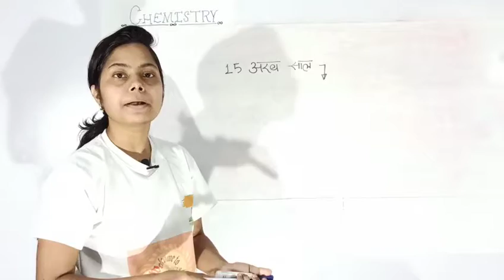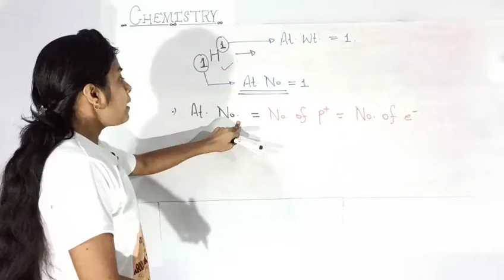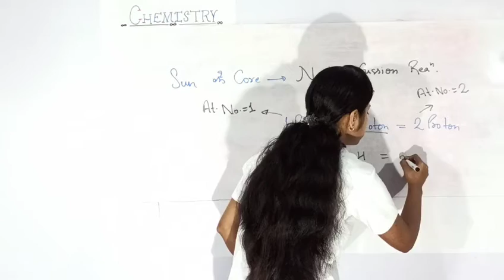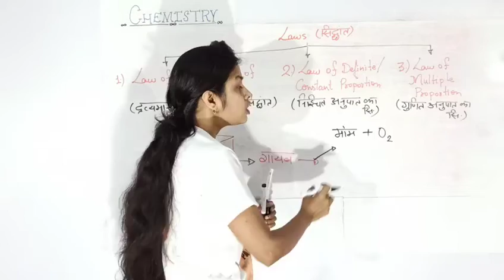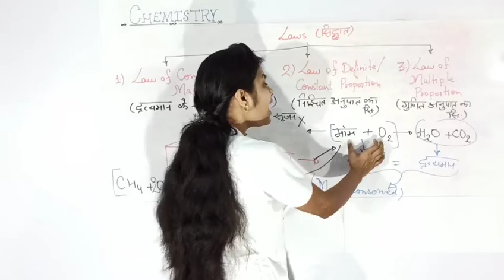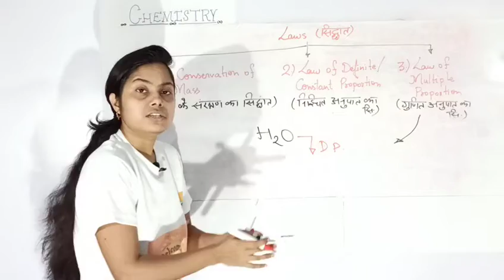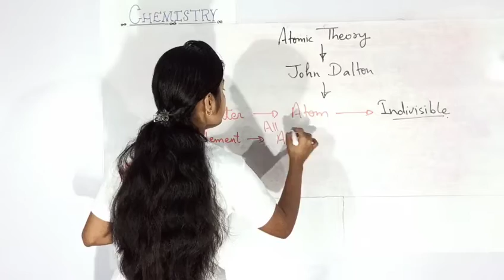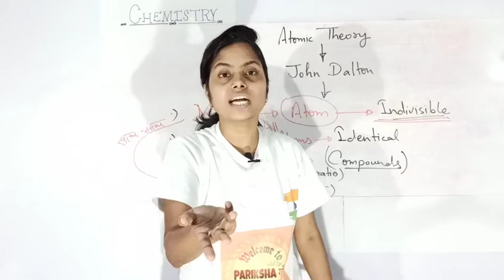Law of (Conservation of Mass,Definite Proportion & Multiple Proportion) || Dalton's Atomic Theory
👉 Law of (Conservation of Mass,Definite Proportion & Multiple Proportion) || Dalton's Atomic Theory || Plus Some Exam Oriented Points || By NEHA.

👉 Join our Facebook Group "PARIKSHA गाँव"